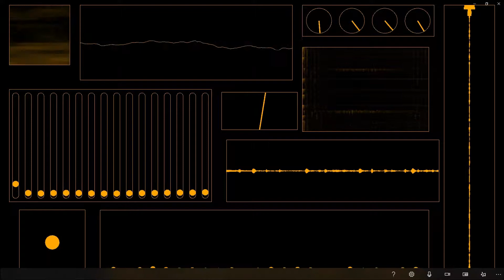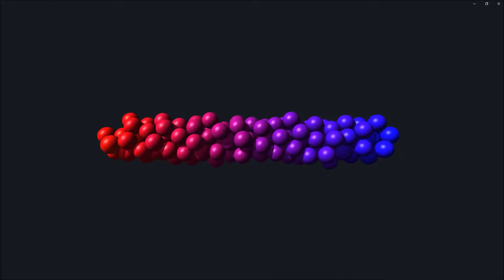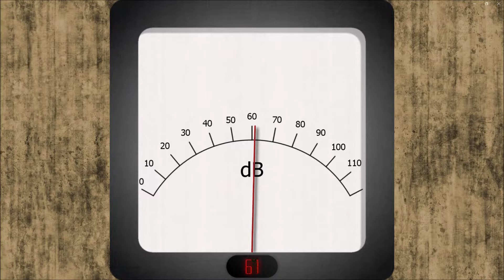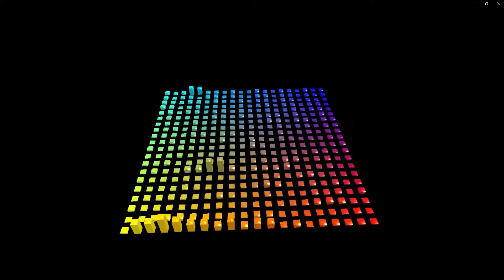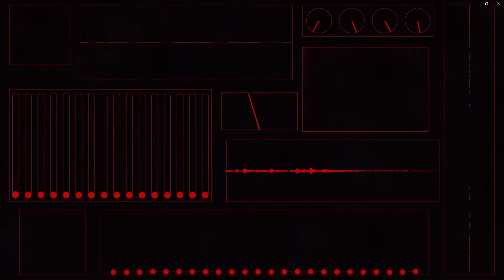The Truth (Part 1 & 2)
Ein weiterer Titel aus dem Album 'Rebirth'